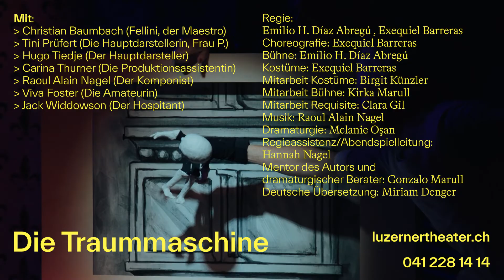Die Traummaschine, Luzerner Theater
Die Traummaschine
Emilio H. Díaz Abregú

Regie: Emilio H. Díaz Abregú , Exequiel Barreras
Choreografie: Exequiel Barreras
Bühne: Emilio H. Díaz Abregú
Kostüme: Exequiel Barreras
Licht: André Stocker
Mitarbeit Bühne: Kirka Marull
Dramaturgie: Melanie Oşan
Mentor des Autors und dramaturgischer Berater: Gonzalo Marull
Deutsche Übersetzung: Miriam Denger

Christian Baumbach (Fellini (der Maestro))
Tini Prüfert (Die Hauptdarstellerin (Frau P.))
Hugo Tiedje (Der Hauptdarsteller)
Carina Thurner (Die Produktionsassistentin)
Raoul Alain Nagel (Der Komponist)
Viva Foster (Die Amateurin)
Jack Widdowson (Der Hospitant)